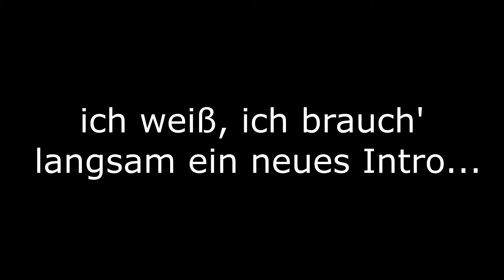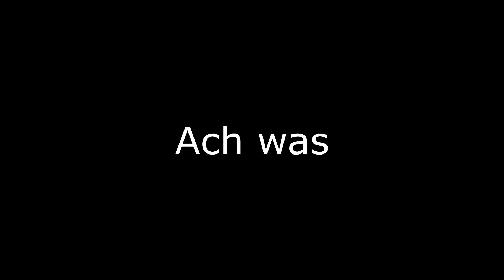BedWars #03 Die Macht der Feuerkugeln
Minecraft Hypixel BedWars mit Benjiii That's Me.
Sehen Sie hier zwei Typen, die gar keine Ahnung von dem haben, was sie da eigentlich machen.

Film ~ Lulean
Schnitt ~ Lulean

Ihr könnt mich gerne mit einem Abo unterstützen.
Noch viel Spaß auf meinem Kanal😀